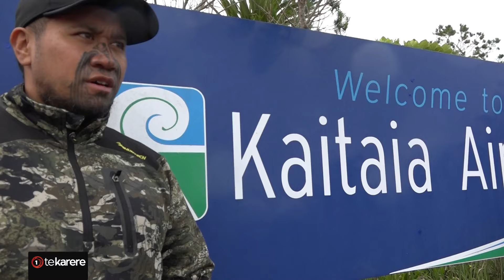Kataia Airport to return land to Ngāi Takoto, Ngāti Kahu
Kaitaia Airport is to be returned 50/50 to Ngāi Takoto and Ngāti Kahu. The man at the centre of the airport takeover 8 years ago says this time around, they're celebrating the return of land alienated from local Māori. Harata Brown reports.